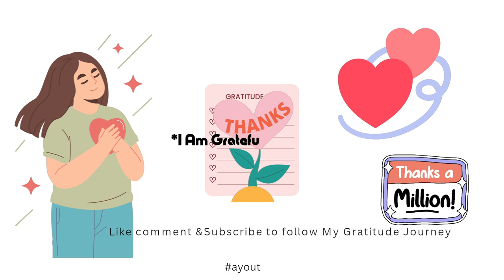today's offering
This works

Praying over pure water with Psalms work

This is Psalm 35

*A very Powerful Psalm for God's Protection

*Try it and see How it works for You

Water and Prayer 😇😊